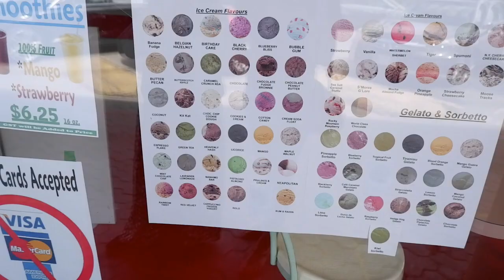CRESCENT BEACH SIDE TRIP 2020 | FAMILY TRAVELS | THE JUCY FAM TRAVEL VLOG | TeamGoTravels 🇨🇦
This travel vlog was a side trip after we went blueberry picking at the Emma Lea Farm...

CRESCENT BEACH | 2020 Travel

Located along 12160 Beecher Street, Surrey, BC.

You can visit Crescent Beach for a fun day, walking along seaside, swimming, beach volleyball and scenic views from the pier and nature trails are one of those things you can do in this beach. The best beach access points are found on Beecher Street,Target Street and Sullivan Street, where you will find spots to play beach volleyball and a large grassy area ideal for a blanket picnic.

At the Sullivan point, guards are on duty during the summer from 11am to 7pm. Please make sure to follow the rules for your own safety and to keep safe in the water please follow their guidelines.

☞︎ Swim within the designated roped area
☞︎ Have young or inexperienced swimmers wear a lifejacket
☞︎ Keep your children within arm’s reach
☞︎ Be aware of currents, tides and water conditions - ask a lifeguard if you’re unsure.

They have two dog off-leash areas and has specific dates where they actually doesn’t allow to bring your fur babies. Make sure to check the website or call them before heading there at the beach.

They also don’t permit large groups like 75 people to have event at the beach during busy summer season nor issued a pass for it. Please respect, as there are also residents living right in front of the beach.

For accessibility - beach wheelchair it is available for loan from the lifeguard station in Sullivan Point Park between the hours of 11am and 7pm throughout the summer. It has chest straps and a seatbelt and can be used with the assistance of an attendant, friend or family member.

= 𝐂𝐡𝐞𝐞𝐫𝐬 𝐭𝐨 𝐦𝐨𝐫𝐞 𝐓𝐫𝐚𝐯𝐞𝐥 𝐚𝐧𝐝 𝐅𝐚𝐦𝐢𝐥𝐲 𝐕𝐥𝐨𝐠𝐬 =
⋒  𝐓𝐡𝐞 𝐉𝐔𝐂𝐘 𝐅𝐚𝐦𝐢𝐥𝐲 ✈ | ❤︎ 𝙅𝙚𝙧𝙗𝙮, 𝙐𝙣𝙤, 𝘾𝙝𝙞𝙚𝙣𝙖, & 𝙔𝙪𝙣𝙖
⎈ 𝐌𝐢𝐧𝐢𝐕𝐚𝐧 𝐀𝐝𝐯𝐞𝐧𝐭𝐮𝐫𝐞𝐫𝐬 🇨🇦〄🇵🇭
๑ 𝐖𝐞𝐞𝐤𝐝𝐚𝐲 & 𝐖𝐞𝐞𝐤𝐞𝐧𝐝 𝐖𝐚𝐫𝐫𝐢𝐨𝐫𝐬